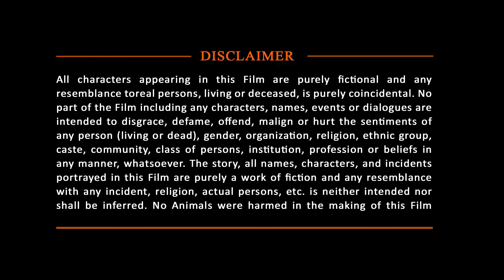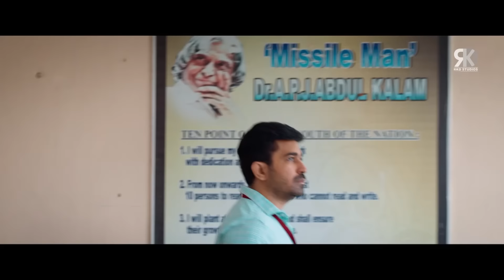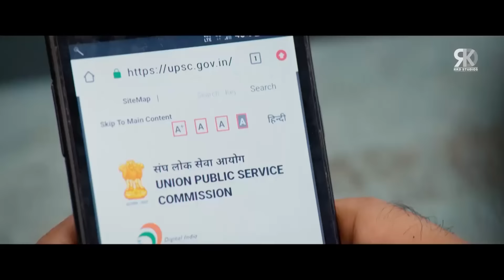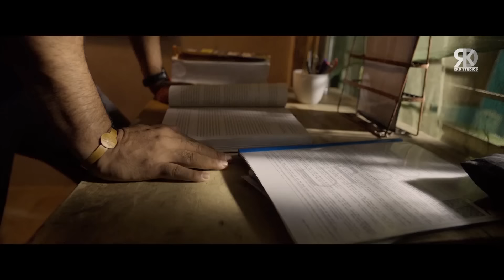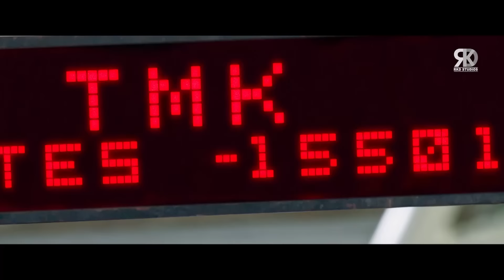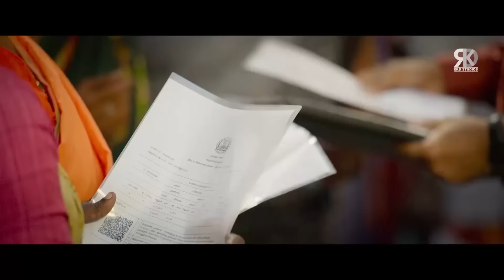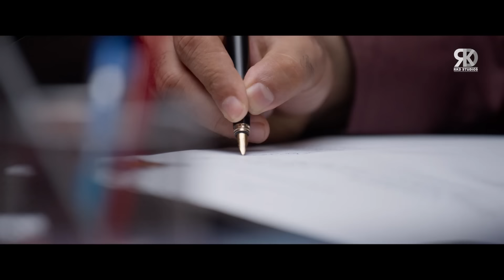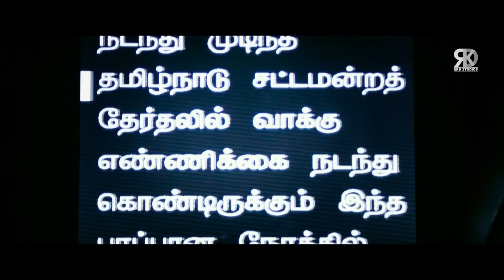Dekhiye Vijay Antony Ki Superhit Action Hindi Dubbed Movie | Garuda | Aathmika | Vijay Raghavan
Here's presenting Vijay Raghavan (Kodiyil Oruvan) Full South Action Hindi Dubbed movie starring Vijay Antony, Aathmika, Ramachandra Raju, Divya Prabha, Sachin Khedekar in lead role. Directed by Ananda Krishnan.

Movie (Hindi Dubbed):- Vijay Raghavan
Original Movie Name: Kodiyil Oruvan in Tamil
StarCast:- Vijay Antony, Aathmika, Divya Prabha, Sachin Khedekar
Producer:- T. D. Rajha, D. R. Sanjay Kumar, Kamal Bohra, Lalitha Dhananjayan, Pradeep, Pankaj Bohra
Director:- Ananda Krishnan

Adverse circumstances compel an ordinary man to evolve into a strong fighter so that he can stand up to an unjust, influential person.